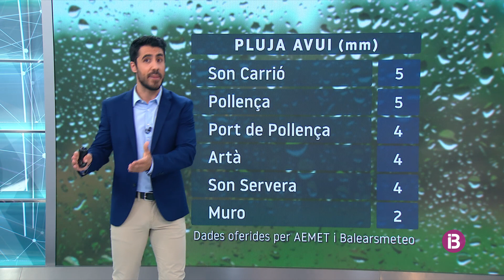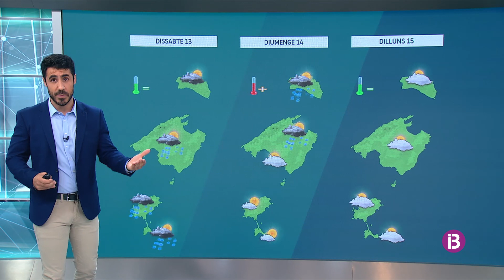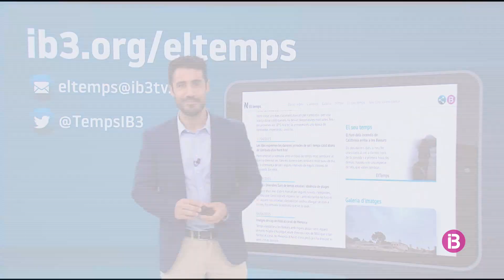El Temps Vespre 10-05-2023